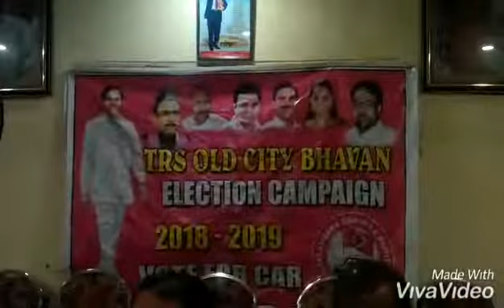TRS Old City Bhavan Rasheed Shareef TRS Minority Leader Addressing Media Election Campaign